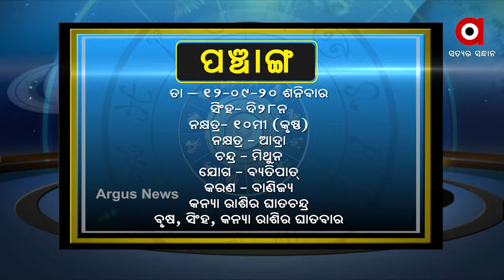What’s Your Rashi 12th September 2020